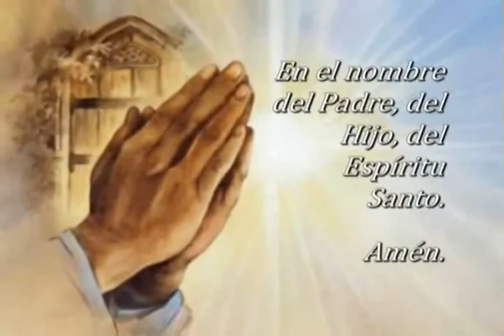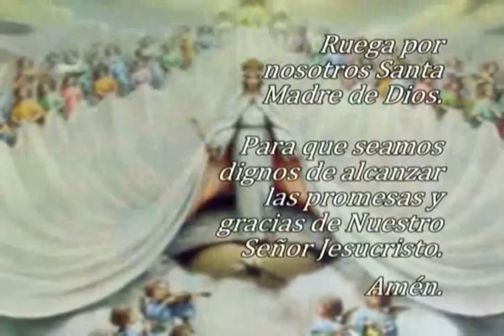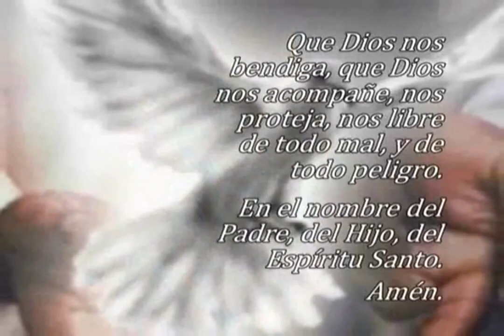Oración El Ángelus, jueves 15 de octubre 2022